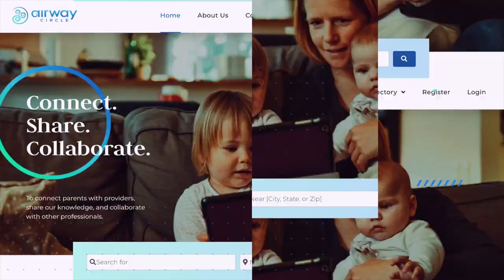Dr. Lauren Ballinger - Be the Change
🎉 Can I get a wooohoooo?🎉 Have you heard Dr. Ballinger before? If not, you will not want to miss this! She is absolutely incredible!

🤩  We are going to be discussing how to set up your Airway Dental Practice and frequently asked questions from Airway Providers.

👋 Make sure to sign in and set your reminders!! Can't wait to see you there!!

Lauren Ballinger is a board certified pediatric dentist and a certified specialist in orofacial myology. After 15 years of practicing restorative pediatric dentistry and interceptive orthodontics , she experienced her own “ah-ha” moment that changed the focus of her personal and professional life forever. Inspired by her own children, Dr. Lauren began a pilgrimage of deeper learning and understanding to BE THE CHANGE her children, and for all the children that needed her help. Dr. Lauren recently founded Good to Grow Pediatric Dental Wellness, Airway, Growth and Sleep Solutions and The Nurture Frenectomy Center; creating an answer to her calling in unique pediatric practice model, solely focused on addressing the root causes of suboptimal function, growth and development.